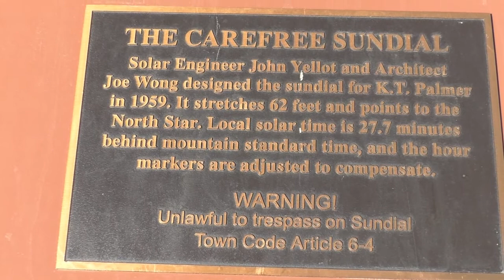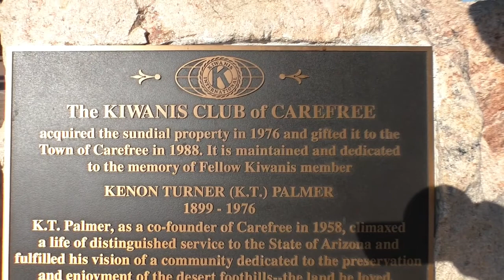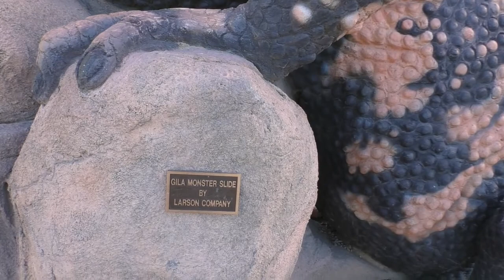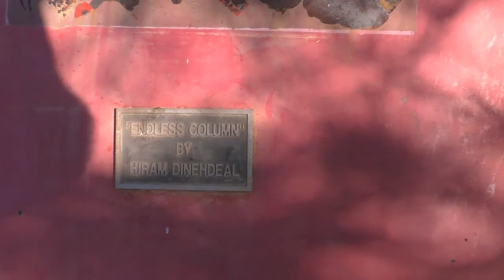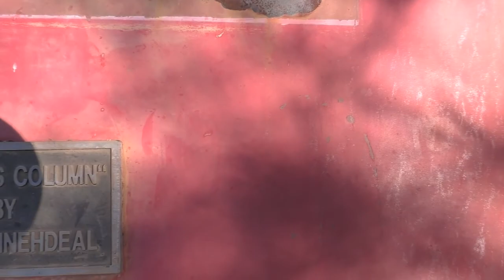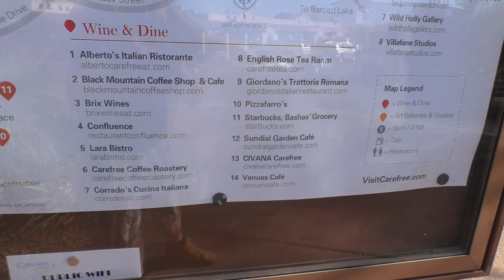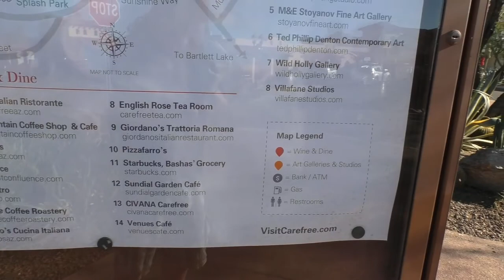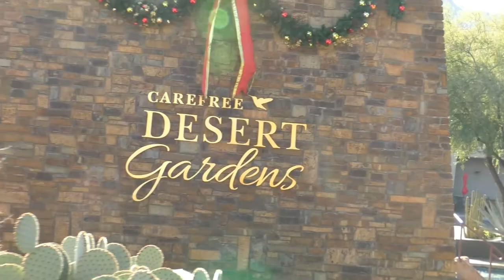Carefree, Arizona Has The Countries Largest Sundial (Plus video Of The Town)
The town of Carefree Arizona is small but with very nice houses and buildings. Makes a great day trip. It does have the countries biggest sundial standing at 62 feet, a Gila Monster slide, and nice place to shop for unique things.